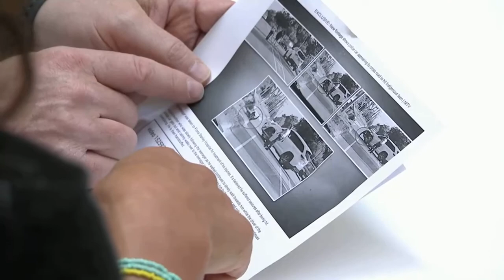WA Police must stamp out violence against Aboriginal people NITV News 11 May 18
George Newhouse, Principal Solicitor of the National Justice Project, demands that the WA Police Commissioner speak out about an Aboriginal Boy who was run down by WA police on the 8th of May, 2018. The National Justice Project (NJP) uses the law to fight institutional racism and empower vulnerable communities to create a fairer society.